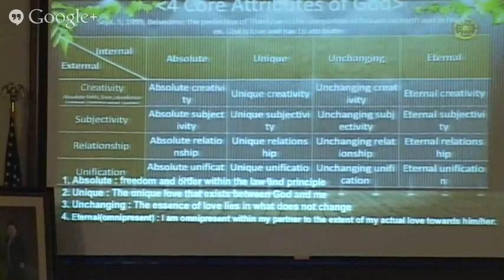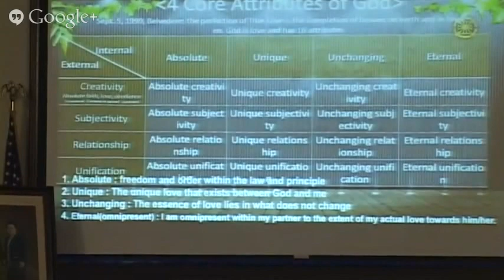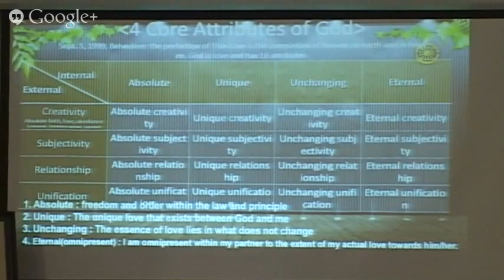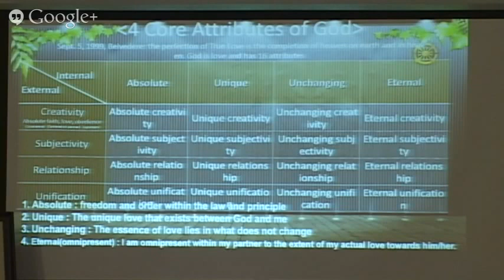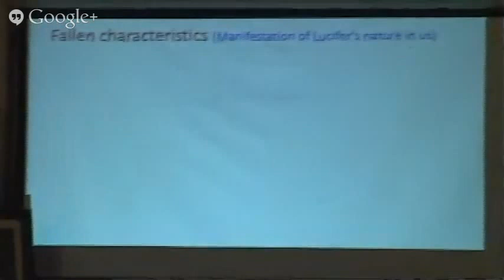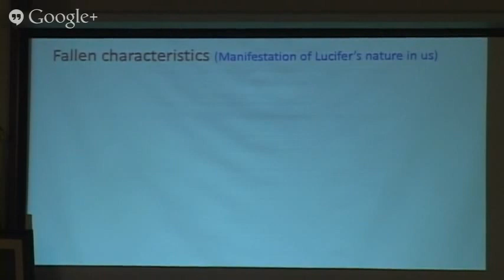True Parents' Life Course by Rev. Jin Hun Yong - Session 3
True Parents' Life Course by Rev. Jin Hun Yong in Clifton Family Church, New Jersey